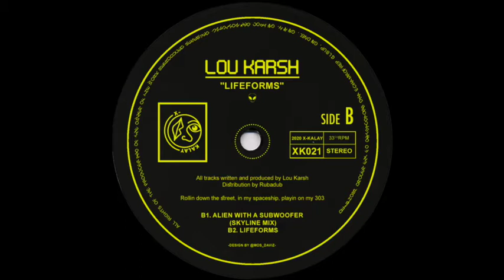Lou Karsh - Alien With A Subwoofer (Skyline Mix) [X-Kalay - XK021]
The music that blasts when the little green man fly's through your small town in a 2003 Nissan Skyline GTR. As part of a new EP 'Lifeforms' coming soon on Peckham's X-Kalay label.